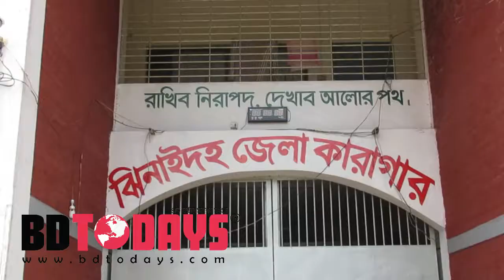ঝিনাইদহে কারাবন্দীদের সাথে মাদক বিরোধী আলোচনা সভা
‘জীবনকে ভালবাসুন মাদক থেকে দুরে থাকুন’ এ শ্লোগানকে সামনে রেখে ঝিনাইদহে কারাবন্দীদের সাথে মাদক বিরোধী আলোচনা সভা অনুষ্ঠিত হয়েছে। মঙ্গলবার দুপুরে জেলা কারাগারের অভ্যন্তরে এ আলোচনা সভার আয়োজন করে জেলা মাদকদ্রব্য নিয়ন্ত্রন কার্যালয় ও সিও সংস্থা।